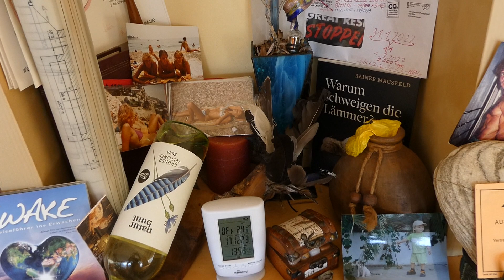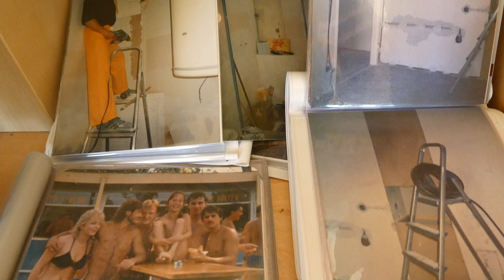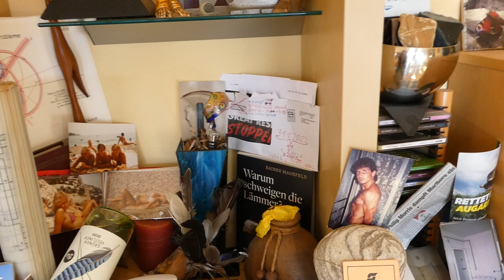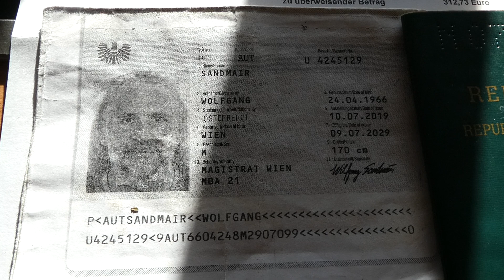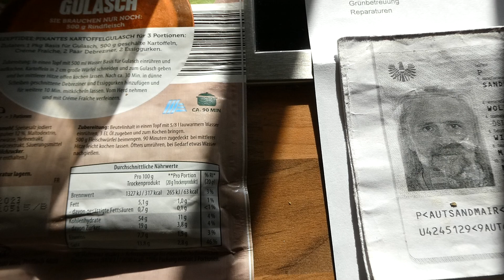UNplugged FREIE Energie 17.12.2023 Teil 2 TESLA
FREIE Energie mit Sonne + SCHWERKRAFT des Wassers
HERZ = GENERATOR von INNEN OHNE AblaufDATUM
STRONACH Globus MODEL im Leben 2.0 GEBAUT

Leben 3.0+4.0+5.0+Bonus OHNE TrainingsQUAL
24/7/365 FREI+WILLIG 100%ig oder gar NICHT

OHNE KomproMISSE CHRISTUSbewusstSEIN